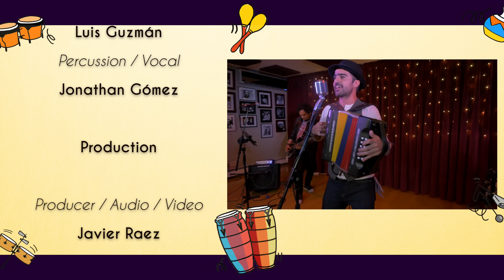Gregorio Uribe performs Media Naranja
Colombian singer/song writer Gregorio Uribe stops by with his trio to perform Media Naranja.

Composed by: Gregorio Uribe
Arranged by: Gregorio Uribe, Luis Guzmán, Jonathan Gómez

Lead Vocal / Accordion: Gregorio Uribe
Bass: Luis Guzmán
Percussion / Vocal: Jonathan Gómez

Production

Producer / Audio / Video: Javier Raez
Camera: Giancarlo Dittamo
Executive Producer / Camera: Martin Cohen

Management and Booking: Alexandra Rodas - Neira

Food and Hospitality: Vivianne Cohen